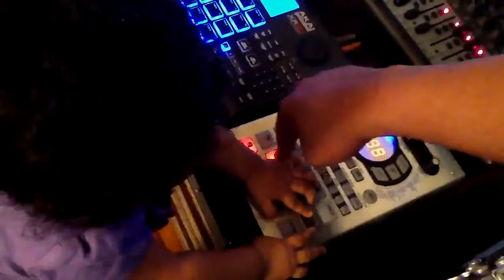Emma making beats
Baby beats